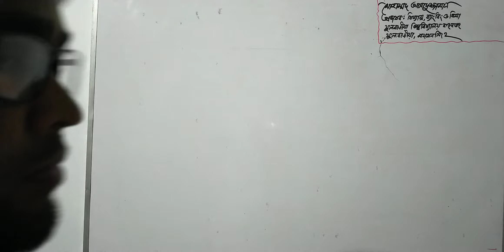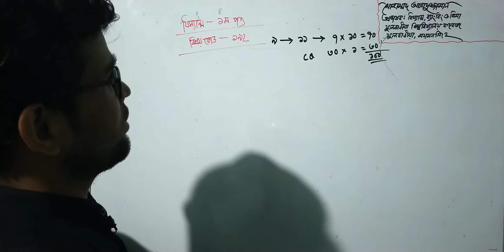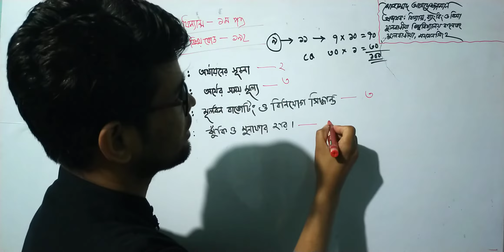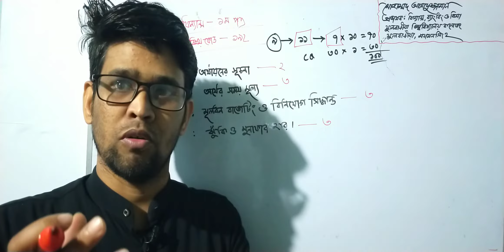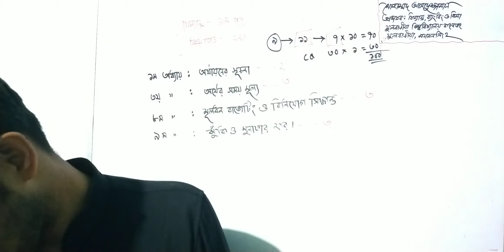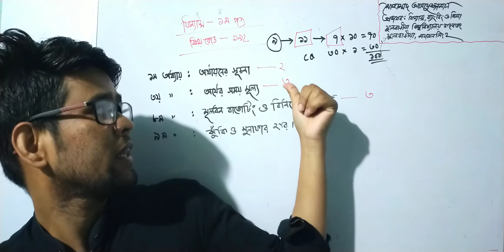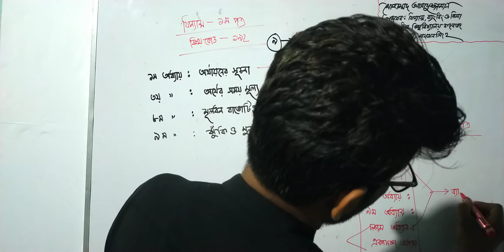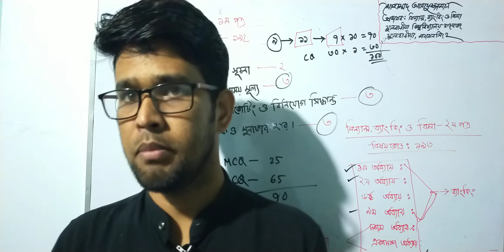ফিন্যান্স,ব্যাংকিং ও বিমা ১ম,২য় পত্র।।